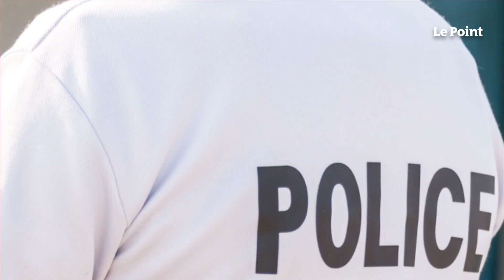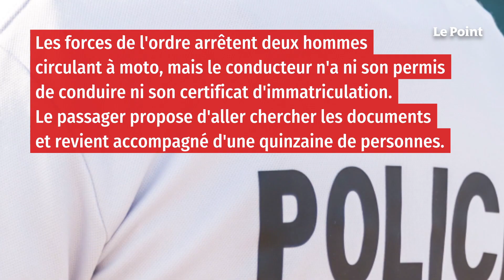Aulnay-sous-Bois : deux policiers agressés durant un contrôle routier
Après le contrôle d'un deux-roues, les agents ont été attaqués par plusieurs personnes, explique « Le Parisien ». Ils ont été conduits à l'hôpital.